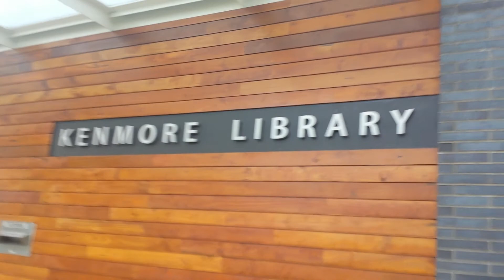Kenmore library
Hola